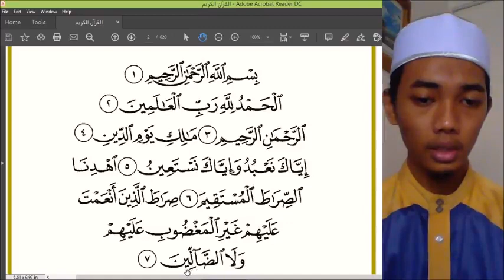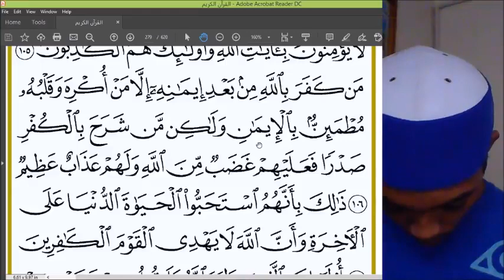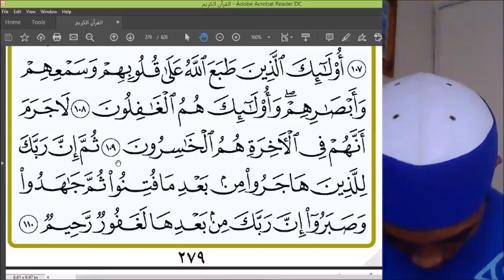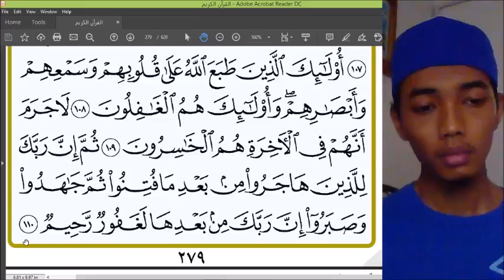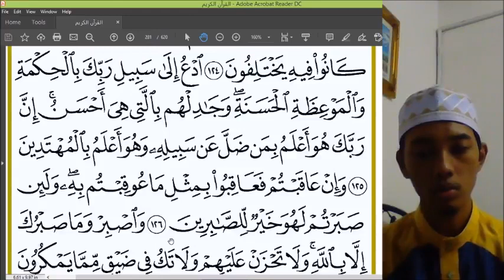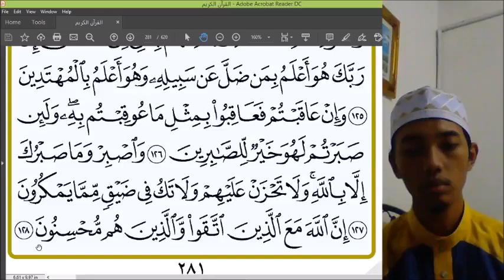Tilawah Road To Ramadhan 1441H | Episode 80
[Surah An-Nahl, Ayat 103-128]

Kelas Mengaji Secara Perlahan